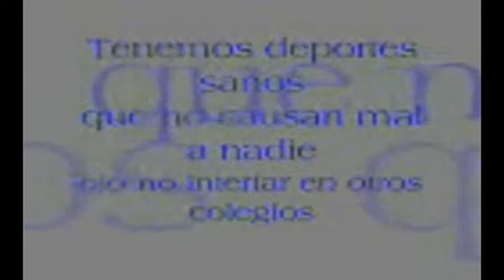ramon barba naranjo